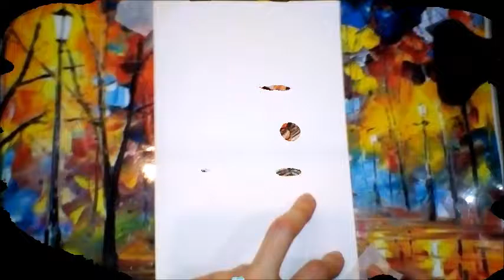Rose (Watercolour) by Tarso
Soundtrack: "Seal - Kiss From A Rose (FrÃ¨ Monti acoustic cover)"